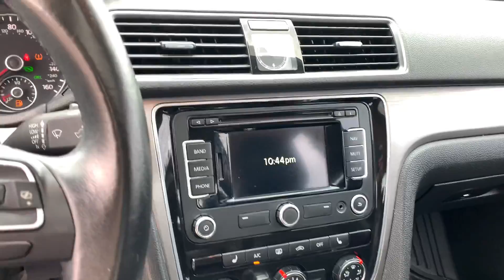G3407 2015 PASSAT W/leather sunroof